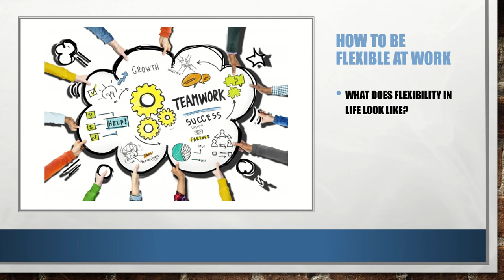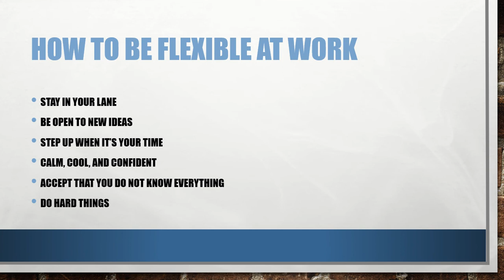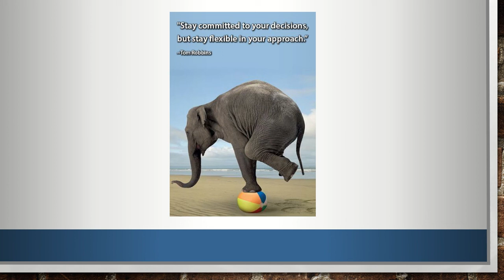Career Development 2.2.1 - Flexibility at Work